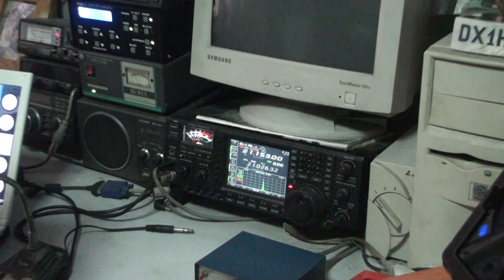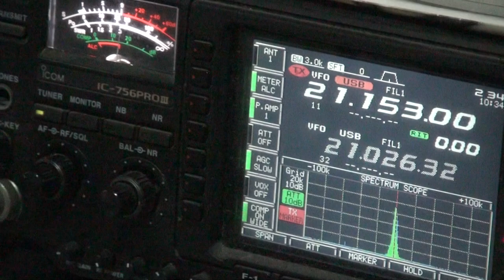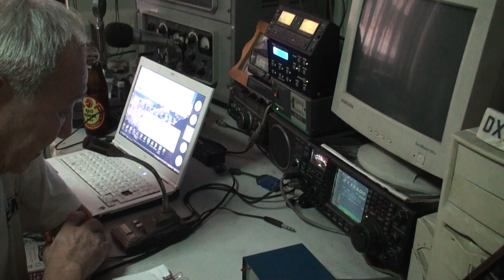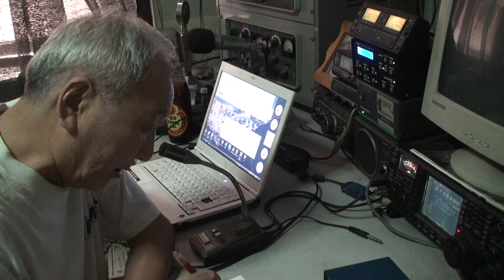Amateur Radio, DU1HBC Tsubokawa-OM QRV from Manila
DU1HBC, Mr. Tsubokawa, is QRV from Manila Philippines every morning at 02:30z.
Video by JH1HRJ on Jan 16, 2013.
DU1HBC　壷川OMは毎朝02:30zに21153KHｚでQRVされています。
撮影：　JH1HRJ　大家　2013年1月16日